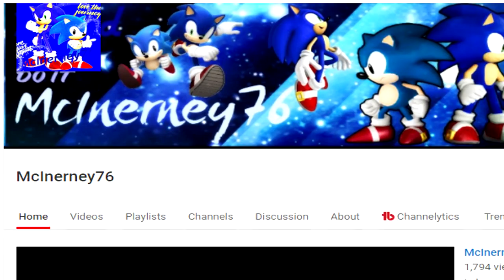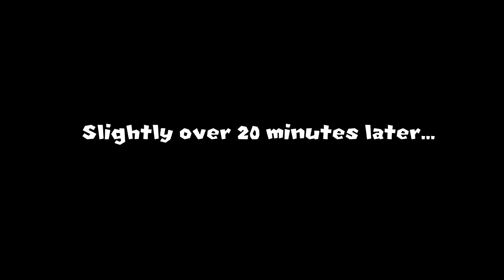I CAN'T PROGRESS?! | Mario & Sonic: Revenge of the Deadly Six #4 [FINAL?]